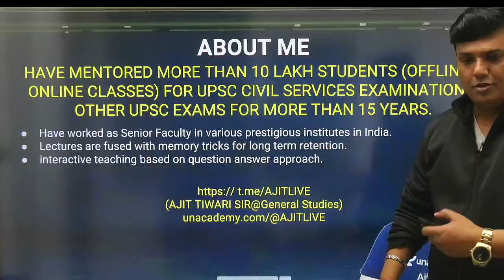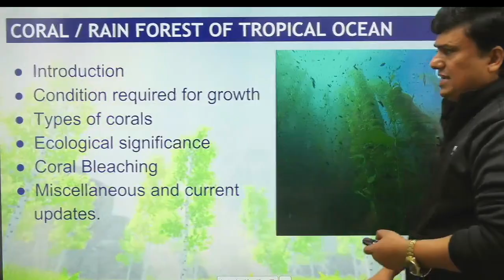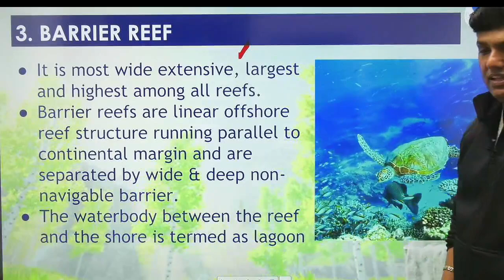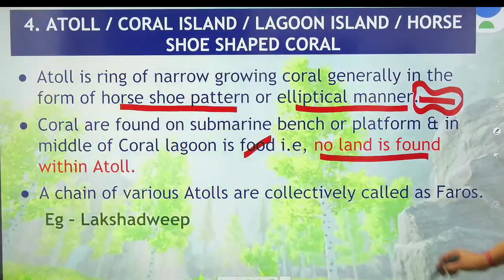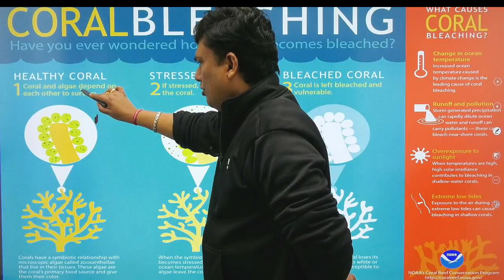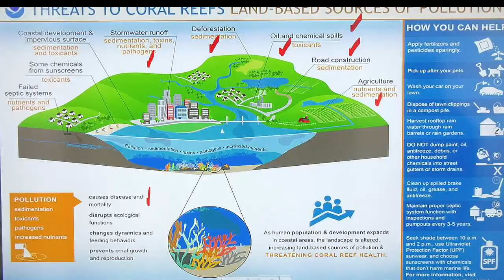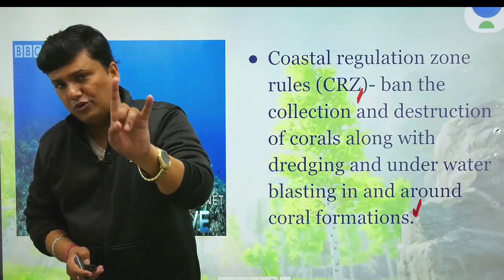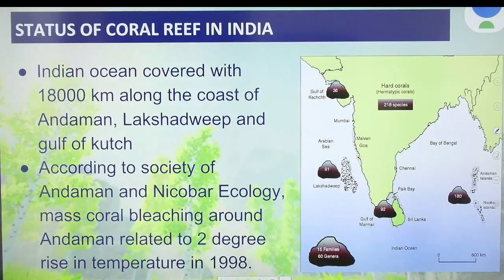Impulse | UPSC CSE/IAS Prelims 2021| Environment & Ecology | Coral Conservation and Coral Bleaching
Unacademy brings you, Impulse - a series led by the veteran educators of UPSC CSE from all over India! They are here to coach YOU for Civil Service Examinations Prelims 2021!

✤✤✤ Impulse | Comprehensive Course For UPSC CSE Prelims 2021 Live Classes Schedule ✤✤✤
👉 10:30 AM - Current Affairs by Manvendra Pratap Singh Sir (Mon-Fri)
👉 11:00 AM - Indian Geography by Durgesh Nandan Sir (Wed-Fri)
👉 07:00 PM - Physical Geography by Kinjal Choudhary Sir (Mon-Sat)
👉 06:00 PM - Economy by Ashirwad Singhal Sir (Fri - Sun)
👉 09:00 PM - History by Byomkesh Meher Sir (Mon-Fri)
👉 08:00 PM - Environment & Ecology by Ajit Tiwari Sir (Mon-Fri)
👉 09:45 AM - Science & Tech by Sachin Umrao Kadam Sir (Wed-Fri)
👉 11:30 AM - Polity by Pawan Kumar Sir (Mon-Fri)
👉 03:00 PM - IR by Sidharth Singh Sir (Fri, Sat)

Ajit Tiwari and more top educators are teaching live on Unacademy.

1. Learn from your favorite teacher
2. One Subscription, Unlimited Access
3. Learn from your favorite teacher
4. Real time interaction with teacher
5. You can ask doubts in live class
6. Limited students
7. Download the videos & watch offline